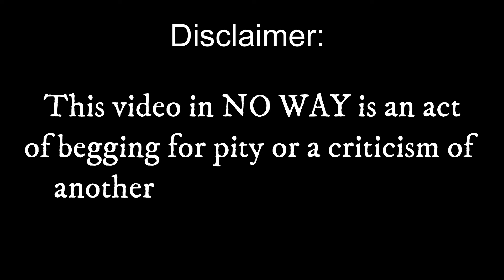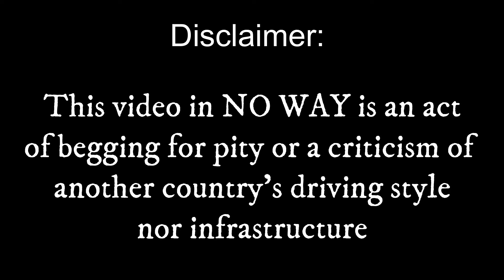Alive against the odds - My DANCE with FATE in PANAMA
In this video I tell you the story of my close call driving in the Casco Viejo downtown area of Panama City.

🌎 Start/ Continue Your Expat Journey with ERIC from GenERIC Expats! 🌍

🇪🇸 Learn Spanish Basics: Dive into the vibrant world of Spanish with our comprehensive classes.

🌟 Master English as a Second Language: Elevate your language skills with our advanced ESL (English) classes

🌄 Discover Latina America: Embark on unforgettable tours in the heart of Latin America.

🌍 Your Expat Guide: Planning to move abroad? GenERIC Expats is here to answer your questions about the cost of living, entertainment options, safety, weather, and the expat community. Whether you're a future or current expat, let's navigate the challenges together.

If there's a specific topic or place you'd like to see in the next video, drop your suggestions in the comments below.

🌐 Travel & Expat Services: Explore a world of services tailored for travelers and expats